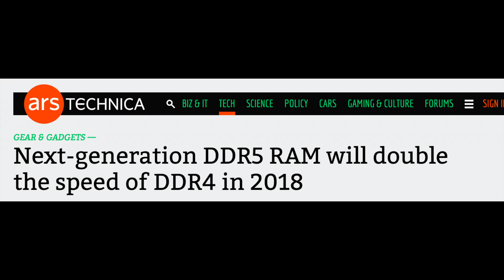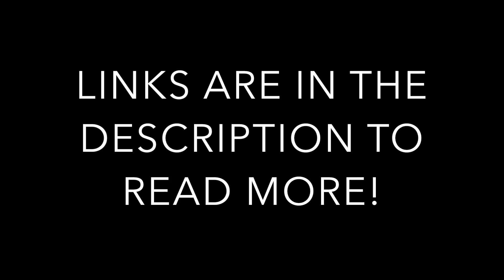QUICK REVIEW OF THE NEW DDR5 RAM - WHAT KIND OF MAGIC IS IT?!?!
DDR5 will be coming out as soon as 2020 although may be later than that. Want to read more?

SCRIPT:
Random Access Memory, More commonly known as RAM, is the physical hardware that stores data temporarily. Today, we’re going over the brand new DDR5 RAM that memory creators are currently working on.
CLIP
To start off, DDR5 RAM will have twice the memory bandwidth and density of DDR4 RAM. More RAM density will allow us to store more data, therefore it will let us do more things on our computer at once. Not only that but, JEDEC claims that it will be much more power-efficient. Unfortunately, they have not given any specific details.
CLIP
Let me get this out of the way. DDR5 has NOTHING to do with GDDR5. GDDR5 is commonly used for gaming consoles and graphics cards. CLIP
According to Agam Shah, “Tech vendors are developing new forms of memory to rival DDR5. Intel next year will ship Optane memory with DIMMs, which could replace DDR DRAM.”, Therefore Intel is competing with DDR RAM to replace it with its new Octane memory. CLIP
You may be wondering by now, when will DDR5 RAM be available? Well, it is predicted to be marketed by 2020, although it may be later than that. DDR5 will not be available for several years because the memory controller in CPUs needs to be updated to support DDR5 memory. In addition, these chips take several years to design.
CLIP
CLIP